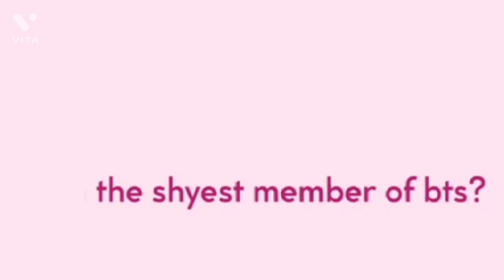Kim seokjin 🥰bts